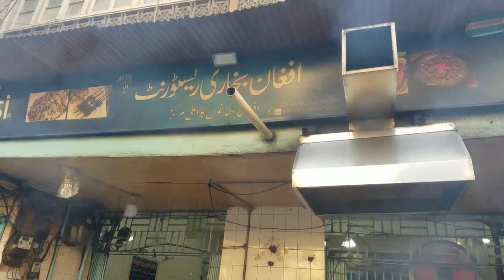Best Afghani Pulao | Uzbaki Kabuli Pulao | Famous Kabuli Pulao| Jackson Market | Street food Karachi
Best Afghani Pulao | Famous Kabuli Pulao| Jackson Market | Street food Karachi

regards

foodies with Adnan